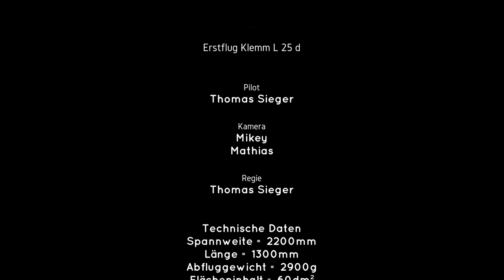Pichler Klemm L 25 d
Erstflug Pichler Klemm L 25 d

Titel: Log Cabin
von YouTube bereitgestellt.